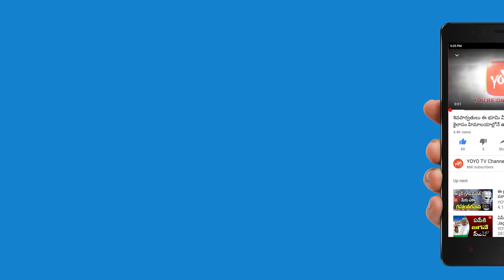Latest News - Pullela Gopichand to be Nominated for Rajya Sabha | YOYO NEWS24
Latest News - Pullela Gopichand to be nominated for Rajya Sabha

Indian Badminton's chief coach PullelaGopichand is among the probables of RajyaSabha MPs in the President's quota. It's learnt that both AP CM Chandrababu Naidu and Telangana CM KCR said to have recommended Gopi's name for the list and President is said to be positive in the issue. If all goes well, Gopi would be nominated for the Upper House in a week